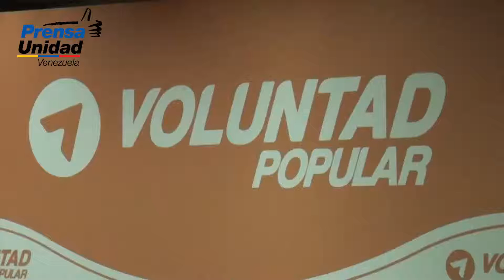CIDH reconoce ataques repetitivos del Gobierno a miembros de Voluntad Popular